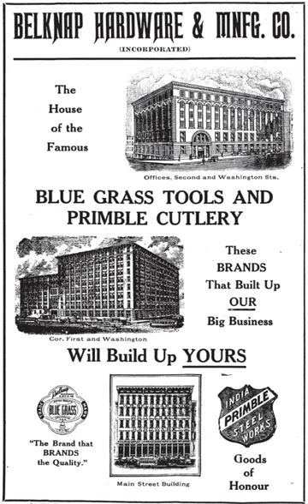Belknap Hardware and Manufacturing Company | Wikipedia audio article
00:00:26 1 Origins of the company
00:02:29 2 The company at height of its long success
00:03:33 3 The company's demise

- Socrates

SUMMARY
Belknap Hardware and Manufacturing Company, also known as Belknap Hardware Company or simply Belknap Hardware, located in Louisville, Kentucky, was at one time a leading American manufacturer of hardware goods and a major wholesale competitor of retail sales companies Sears, Roebuck, and Company and Montgomery Ward. Belknap excelled both in catalog sales and widespread distribution of its own name-brand manufactured products.